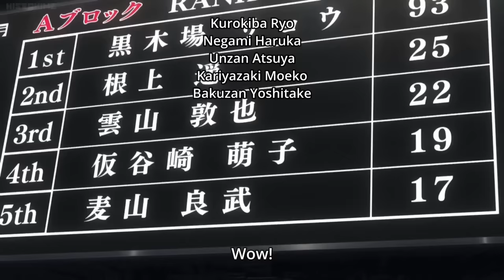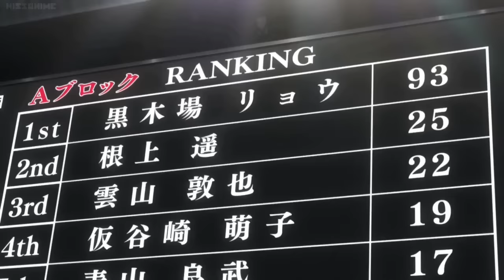Shokugeki No Soma Ryo Kurokiba's Rage 2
More Kurokiba badasssness